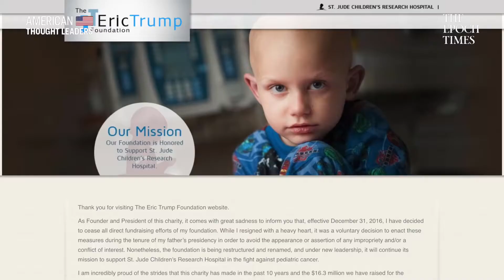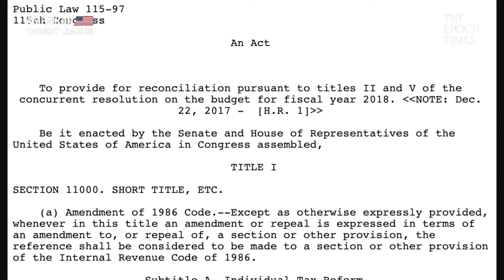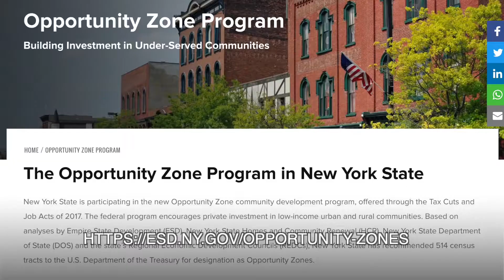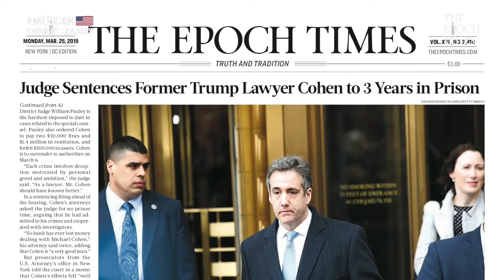Lynne Patton On Working For Donald Trump—In Government & Business—& Why the Media Is Wrong About Him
American Thought Leaders - The Epoch Times

Why did Lynne Patton, the Trump Administration’s New York and New Jersey Chief for Housing and Urban Development, HUD, take the job? And what are her experiences of being a high profile black woman working in the Trump administration?

This American Thought Leaders, and I’m Jan Jekielek.

Today we sit down with Lynne Patton, HUD Regional Administrator for New York and New Jersey, who also served in the Trump organization for 10 years, most recently as Vice President of the Eric Trump Foundation. We discuss her role at HUD, her experiences living in New York Public housing and overall as a black conservative woman, and her take on the attacks on Secretary Carson, President Trump, his family, and supporters of the administration, especially by the legacy media.